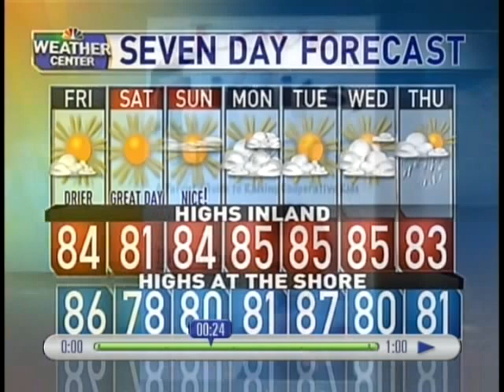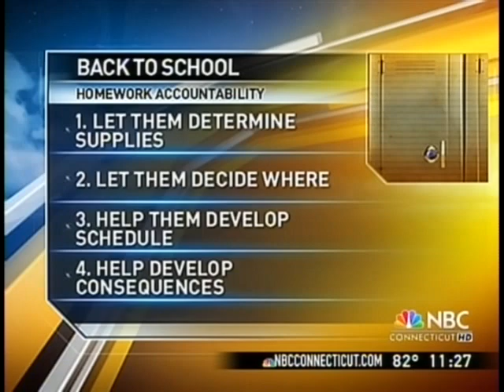WVIT Hartford Homework.wmv